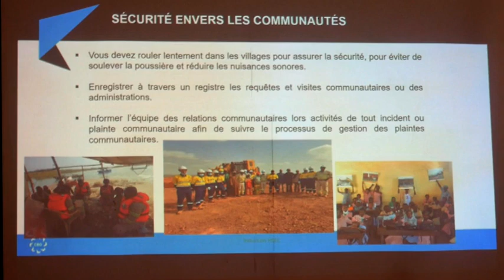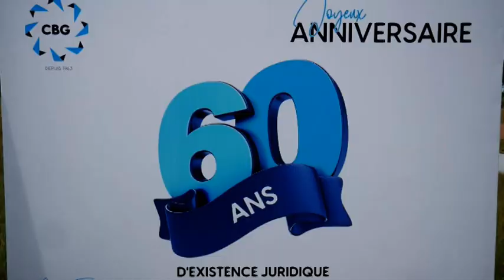Spot audiovisuel de la célébration des 60 et 50 ans de la CBG